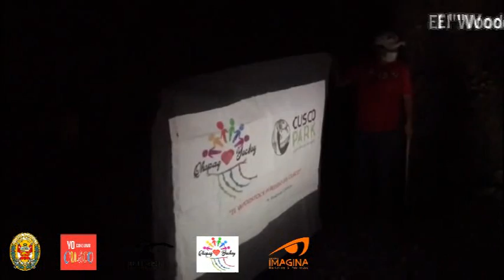FEEDBACK DE LA LIMPIEZA DE HUACAS 17 OCTUBRE: PACHATUSAN - Qhapaq Yachay